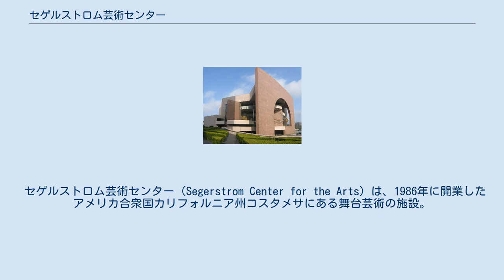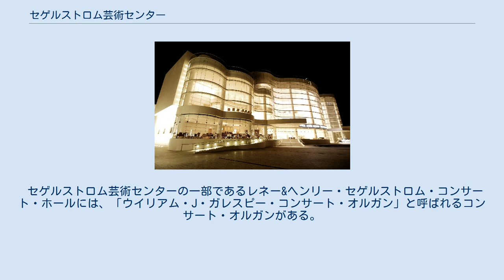セゲルストロム芸術センター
オレンジ郡_(カリフォルニア州)
夜のレネー&ヘンリー・セゲルストロム・コンサート・ホール外観。
 昼のセゲルストロム・ホールの外観。
 セゲルストロム芸術センター（Segerstrom Center for the Arts）は、1986年に開業したアメリカ合衆国カリフォルニア州コスタメサにある舞台芸術の施設。
1995年のAIAゴールドメダルを始め、数多くの受賞歴がある建築家シーザー・ペリによる設計である。
 パシフィック交響楽団、フィルハーモニック・ソサエティ・オブ・ オレンジ・カウンティ、パシフィック・コラールの本拠地となっている。
 ローレンス&クリスティーナ・ダッジ教育センターには、パフォーマンス用スタジオとボーイング教育研究所が所在している。
フォーマルなカフェ「レザビーズ・カフェ・ラウンジ」と、カジュアルなカフェ1件を併設する。
 セゲルストロム芸術センターの一部であるレネー&ヘンリー・セゲルストロム・コンサート・ホールには、「ウイリアム・J・ガレスピー・コンサート・オルガン」と呼ばれるコンサート・オルガンがある。
パイプ数は4,322本、ストップ数は75で57独立ボイス、それぞれ61ノートの4段のマニュアル・キーボード、32ノートのペダル・キーボードである。
重量は30トン近くあり、組み立てと設置におよそ42,000時間を要する。